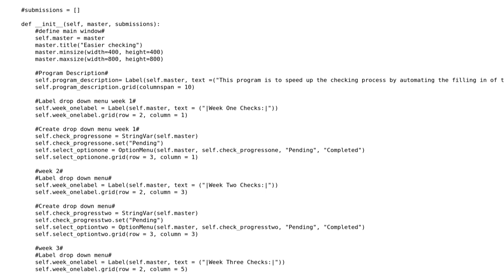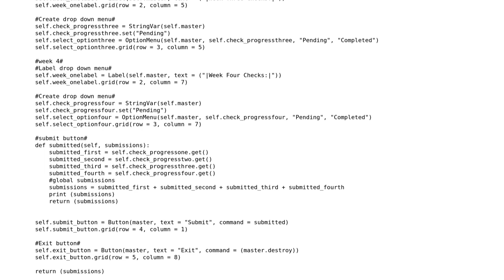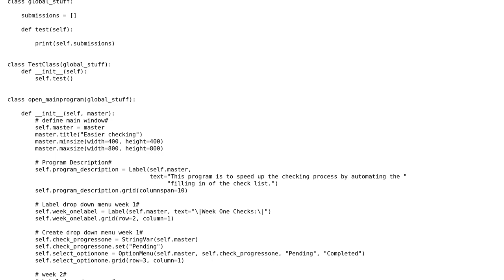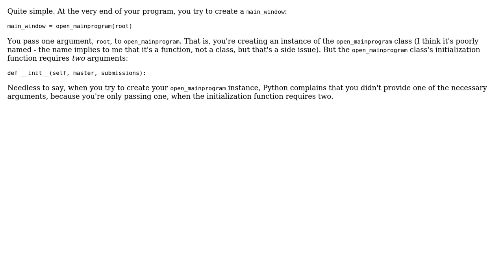tkinter multiple classes and global variables (2 Solutions!!)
tkinter multiple classes and global variables

With thanks & praise to God, and with thanks to the many people who have made this project possible! | Content (except music & images) licensed under CC BY-SA | Music | Images & others | With thanks to user Fraser Clark user DaniyalAhmadSE user acdr and the Stack Exchange Network Trademarks are property of their respective owners. You are responsible for your own actions.